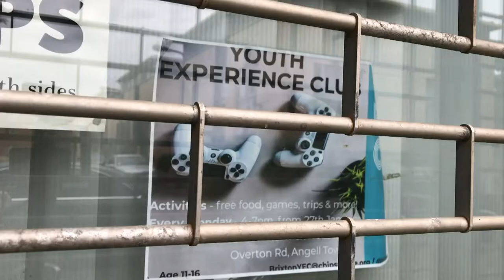ITV London News - The Digital Divide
Our family worker Bev talks about digital exclusion in Brixton in this short news video exploring the digital divide during the pandemic